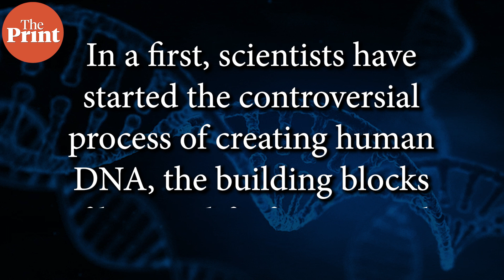Scientists building DNA from scratch—how it'll happen & what the ethical concerns are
Scientists from Oxford, Cambridge and the Imperial College have started working on a project by Wellcome Trust, the world’s largest medical charity, which has donated 10 million pounds, equivalent to nearly Rs 117 crore, to create the human DNA from scratch. The project has sparked a controversy over the future possibilities of designing babies, and opening up unknown deformities to future humans. Soumya Pillai explains in this week's Pure Science.